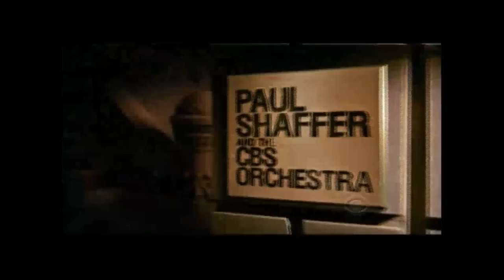Joe Wong- Letterman_09_01_11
includes David's introduction